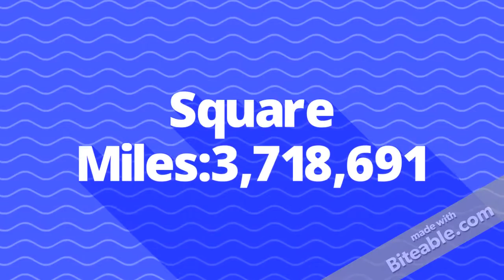DO YOU LIKE THE NEW OUTRO??|5 Largest Countries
DO YOU LIKE THE NEW OUTRO??|5 Largest Countries IN THE WHOLE UNIVERSE!!

Join 5EmeraldsSquad today!
New Videos Everyday!

If you're a YouTuber,WHO CARES!